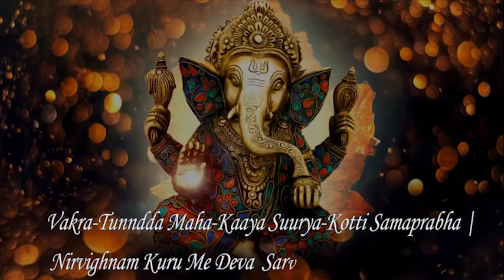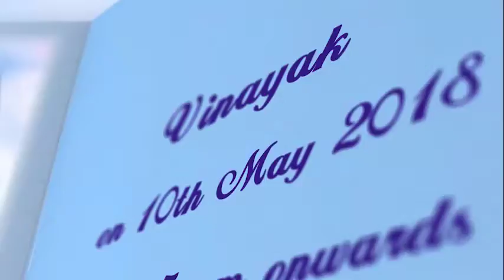Invitation Video PAYAL & RAHUL Abhishek Photo